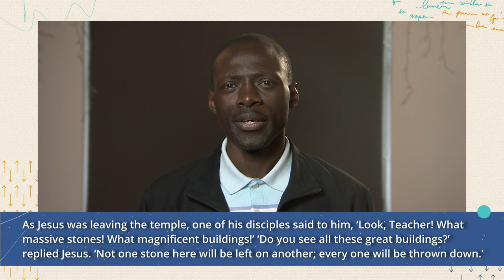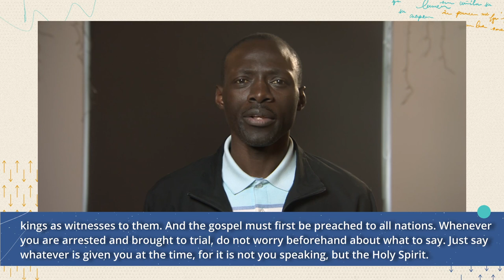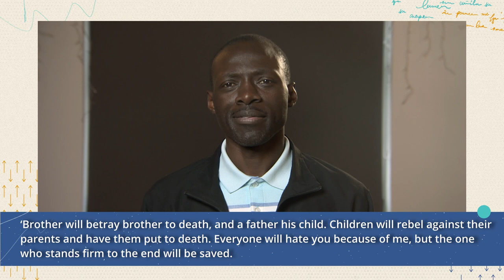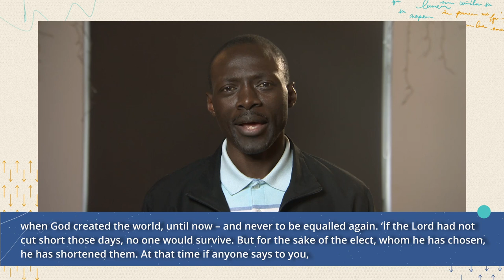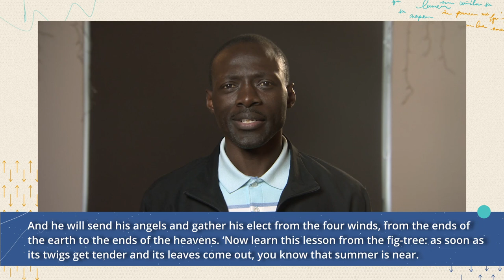Day 17 of 21//Tobbias Ngala